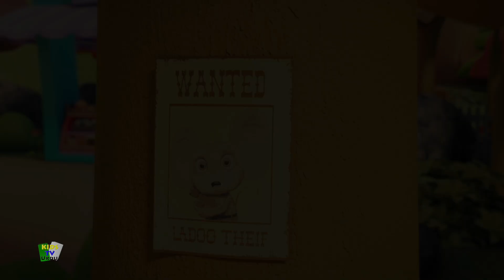Chal Mere Ghode, میں ٹوٹا + Urdu Nazam and Cartoon Videos for KIds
بچے اپنی پسندیدہ نرسری نظمیں سننے اور دیکھنے کے گھنٹوں سے لطف اندوز ہوں گے۔ شاعری سننے کے بعد، آپ کراوکی اسٹار بن سکتے ہیں اور اپنی تمام پسندیدہ نظم گا سکتے ہیں! بہترین اور مقبول اردو نظموں کا مجموعہ جیسے آلو میاں، اُٹھو بیٹا، اردو جانور اور بہت کچھ دیکھیں!

نئی ویڈیوز کے لیے کڈز ٹی وی اردو کو سبسکرائب کریں- :-